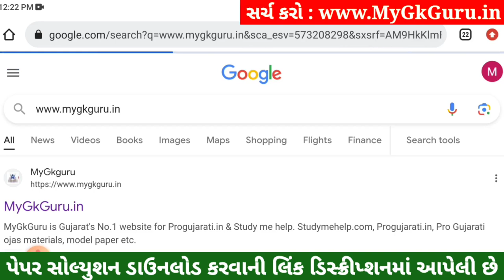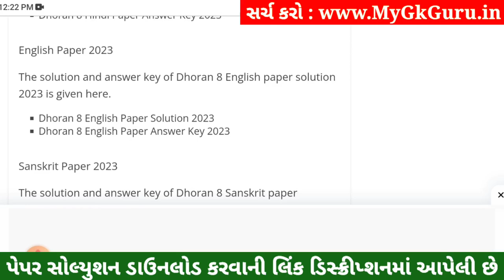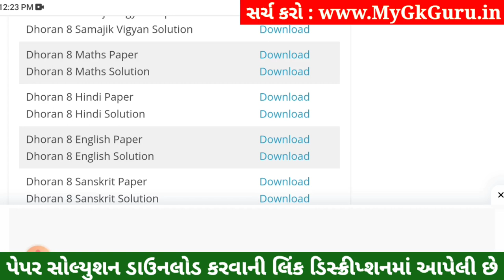💥 Dhoran 8 English Paper Solution 2023 STD 8, Std 8 English Paper Solution 2023 80 Marks, 2 November